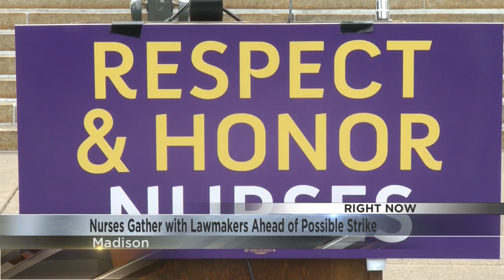Nurses Gather with Lawmakers Ahead of Possible Strike